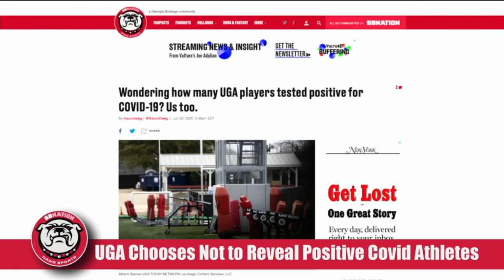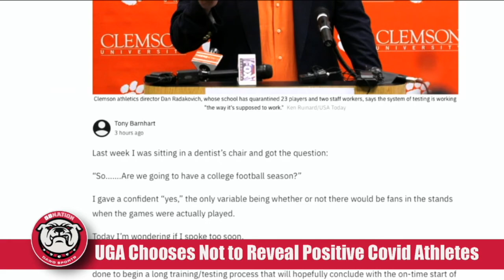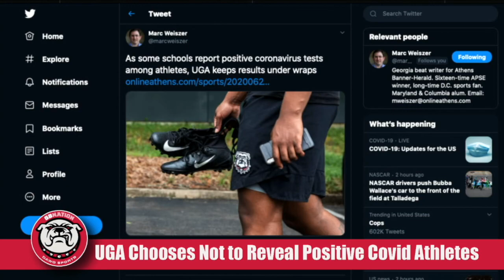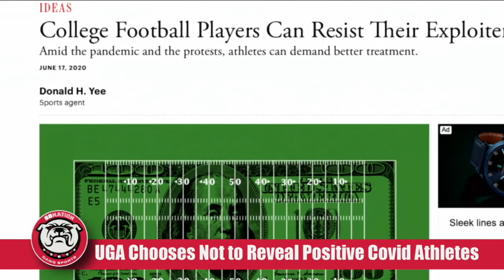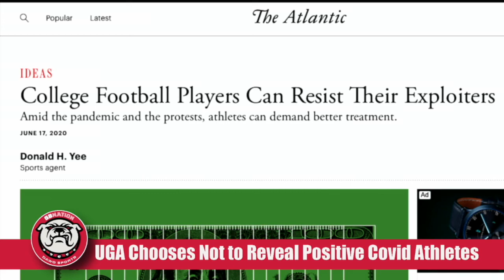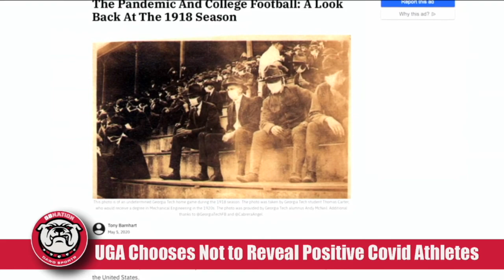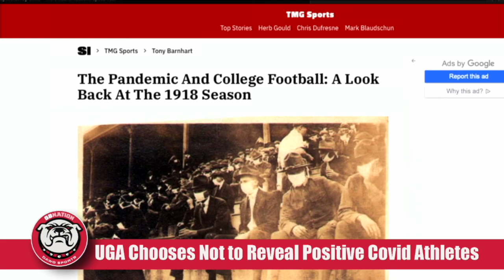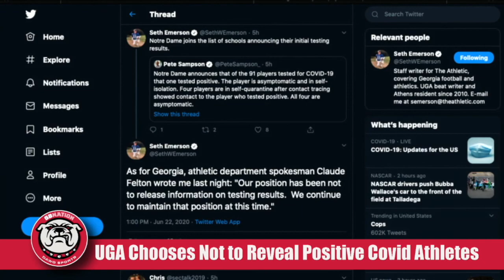DawgSports.com Talk UGA Football in a Covid World